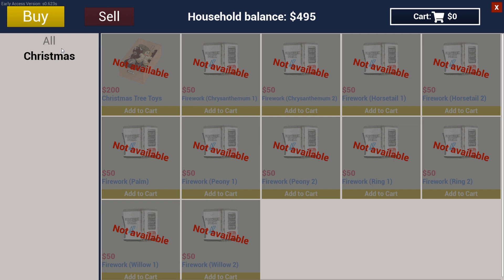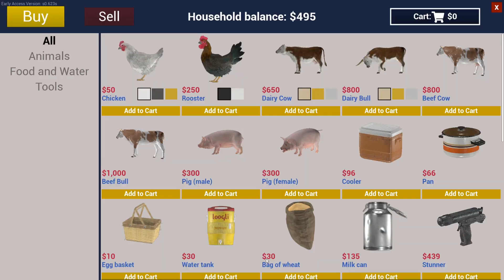สร้างโรงนาใหม่ใหญ่กว่าเดิม - ranch simulator (SS2) Ep.9